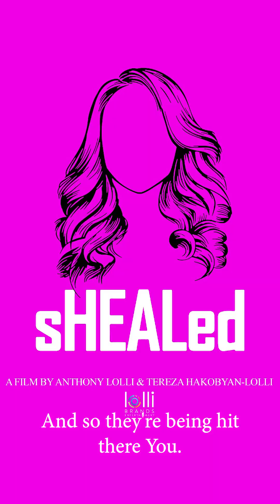🎙️ The Hidden Hazard: Protecting Children from Endocrine Disruptors ✨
"We're warming up plastic with the mother's milk... so the baby's already being exposed." — Valerie Feghali

A critical strategic insight into pediatric longevity from the women’s health docuseries, sHEALed. Directed by biohacking pioneers Anthony Lolli and TereZa Lolli, featuring health advocate and family wellness expert Valerie Feghali (@v.feghali).

In this revealing segment, Valerie discusses the pervasive presence of endocrine disruptors in early childhood. From the plastic bottles used to warm breast milk to the candy rewards often found in school "treasure boxes," children are facing a constant barrage of environmental toxins that can fundamentally disrupt hormonal development and long-term metabolic health.

🧬 The Pediatric Resilience Blueprint
🛡️ Endocrine Protection: Identifying and eliminating plastic-based hormone disruptors from feeding routines.

⚖️ Metabolic Guardrails: Navigating the school system to reduce exposure to processed sugar and chemical additives.

🔬 Early Intervention: Recognizing that environmental exposures in infancy have a cumulative effect on long-term biological function.

📈 Sovereign Wellness: Empowering families with the data-driven strategies needed to protect their children's biological destiny.

💬 Comment "BIOHACK" to learn more about our family wellness protocols.